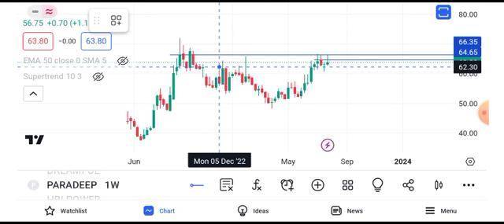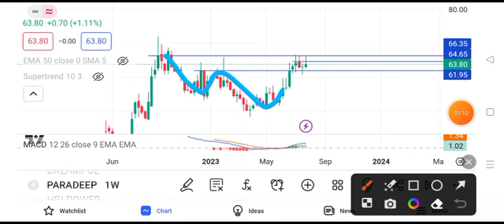paradeep phosphate share latest news || paradeep phosphate share news today